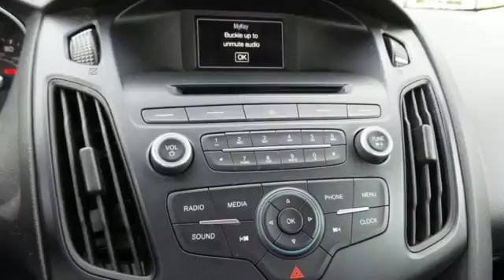Used 2015 Ford Focus Rochester MN Winona, MN FA183029 - SOLD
Year: 2015
Make: Ford
Model: Focus
Trim: SE
Engine: 2.0L 4-Cylinder DGI DOHC
Transmission: 5-Speed Manual
Color: Red
Interior: Charcoal Black
Mileage: 18018
Stock #: FA183029
VIN: 1FADP3F2XFL369095
Recent Arrival! Certified. Focus SE Ruby Red Metallic Manual Transmission Priced below KBB Fair Purchase Price! Odometer is 11615 miles below market average! CARFAX One-Owner. Clean CARFAX. 16" Painted Aluminum Alloy Wheels, Driver & Passenger Heated Front Seats, Equipment Group 200A, Exterior Parking Camera Rear, Fully automatic headlights, Heated Exterior Mirrors, Leather-Wrapped Heated Steering Wheel, Radio: AM/FM Single-CD/MP3-Capable, Remote keyless entry, SE Cold Weather Package, SYNC. 36/26 Highway/City MPGbrbrFord Certified Pre-Owned Details:brbr * Includes Rental Car and Trip Interruption Reimbursementbr * Warranty Deductible: $100br * Transferable Warrantybr * Roadside Assistancebr * 172 Point Inspectionbr * Limited Warranty: 12 Month/12,000 Mile (whichever comes first) after new car warranty expires or from certified purchase datebr * Powertrain Limited Warranty: 84 Month/100,000 Mile (whichever comes first) from original in-service datebr * Vehicle HistorybrbrbrAwards:br * 2015 IIHS Top Safety Pick * 2015 KBB.com Brand Image AwardsbrbrStop by, call, or email us today at Rochester Ford. We look forward to earning your business.

Address:
4900 Highway 52 North